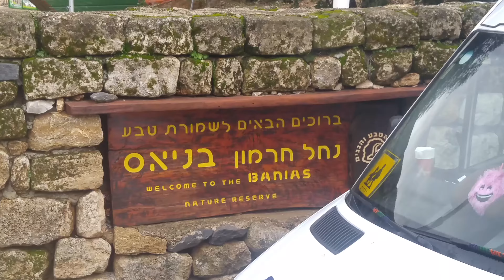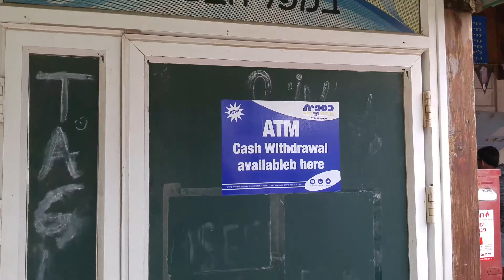Golan Heights: Let's Go Explore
Today is the official day 2 in Israel. We got out hiking, went to the Golan Heights Winery, traveled to Mount Bental on the Israeli - Syrian border, and had a great lunch.

Do you want to make money on YouTube and with a company that pays out every $5 instead of $100? Join AdRev and use this link for a bonus at signup!